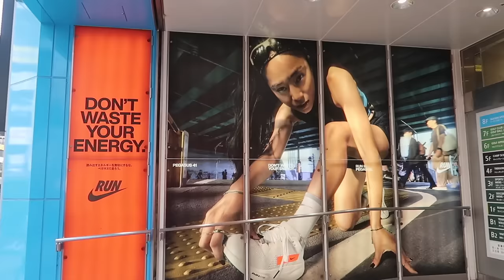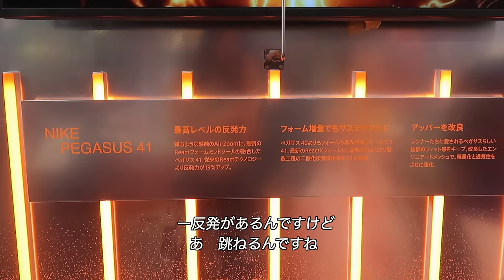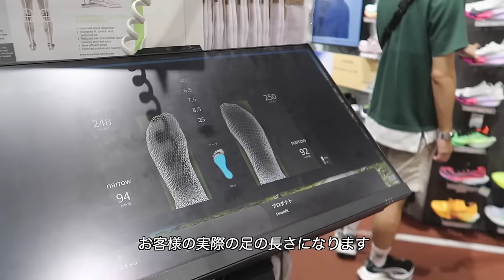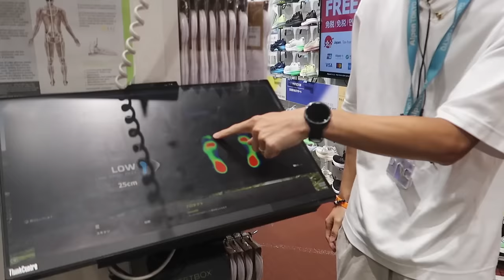来年の春○○にチャレンジします！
ということで来年の春を目標に
フルマラソンにチャレンジすることになりました🏃✨
全くの初心者なので不安もありますが
自分のペースで本番に向けて練習を頑張っていきます⭐️
またYouTubeでもちょくちょく練習風景なども
動画にしていこうと考えてます📹
温かく見守ってくださると嬉しいです☺️💪🏼